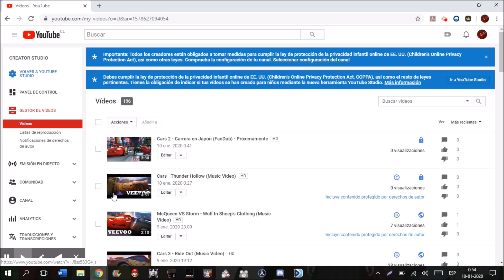Aviso Importante!!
Hola chicos estamos aquí con otro vídeo para el canal, y esta vez sobre una razón por la cual por un tiempo no voy a subir vídeos durante todos los días en este canal, pero al menos ya tengo unos vídeos para subir mientras no esté conectado del todo, pero bueno, espero que les Haya INFORMADO este vídeo, no gustado, y nos vemos en los otros vídeos que tengo guardados en YouTube Studio, adiós...